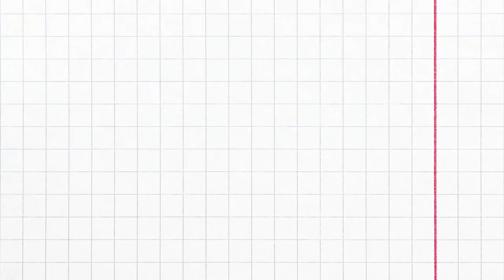Top 10 Intro Without Text No Copyright Intro | Creativecommon | YouTube Intro Without Text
10 Intro Without Text No Copyright Intro:
I picked up for you Friends some of the top, free and new intro templates Without Text out there, Hopefully, you like them, enjoy them! No Copyright, No Strike (creative commons).

Hello Friends aaj ke iss video me main aap ko dy raha hu 10 best intro Without Text(no copyright) jo aap kisi bhi video me use kar sakte ho. agar aap ye intro use karte ho to aapko kisi bhi tarah ka koi strike nahi milyga.

intro video,
YouTube intro templates,
video intro templates free,
intro video,
intro,
new intro,
new intro without text,
without text intro video,
creative common intro video,
YouTube intro,
10 free intro templates,
kinemaster intro templates,
kinemaster template,
intro kinemaster template,
intro template kinemaster,
template intro kinemaster,
free intro templates,
intro kinemaster,
template kinemaster,
kinemaster templates,
About Me!
I am Mahmood From Pakistan, Punjab And Poetry My Hobby.

About “APNA PAK TV” ✔️
Voice By: Mahmood Ali
 Edit By: Mahmood Ali
Producer: Mahmood Ali
Label: APNA PAK TV

🕚 We have been working hard to make this channel "APNA PAK TV" better and fresher. We need your help to Get Going. We would love ♥️ to hear your voice.

🔊 Note: All ©Copyrights Are Reserved By “APNA PAK TV”. If Any One Will Try to Use Our Content Then They will face a strike On Youtube Thanks.

For Credit Me!